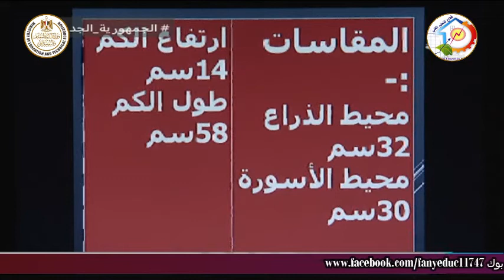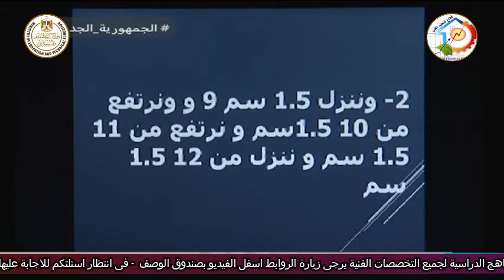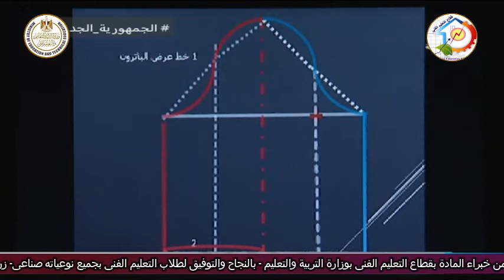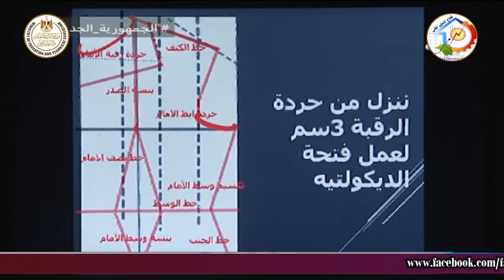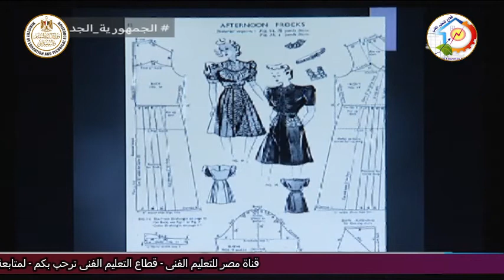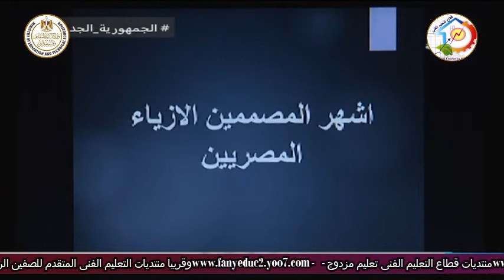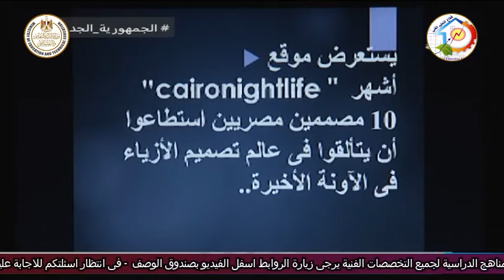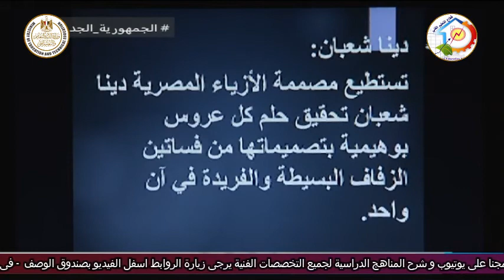التعليم الفنى - التعليم الصناعى - الملابس الجاهزة - طريقة رسم الكم - أ نرمين محمود